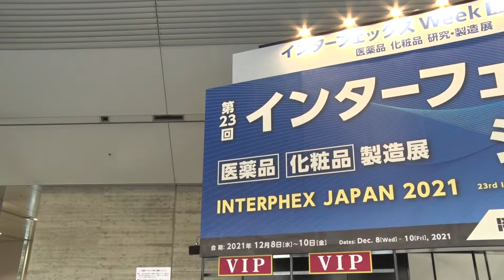ウイスト【インターフェックス 東京 2021】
インターフェックス東京 2021に出展していた株式会社ウイストを取材しました！
今回、新製品を初お披露目となっております！